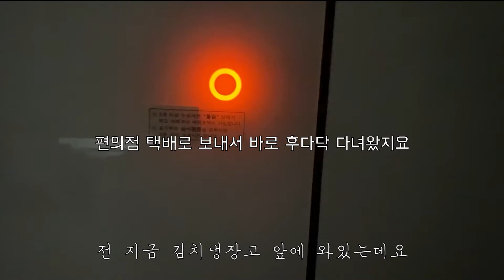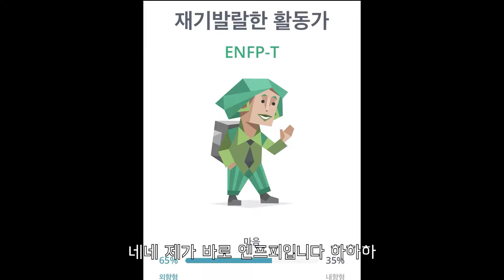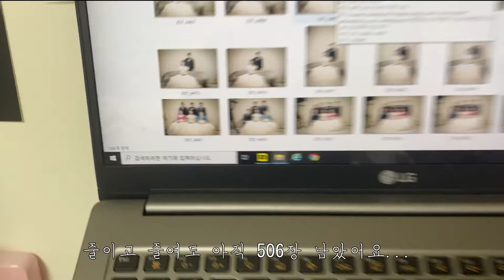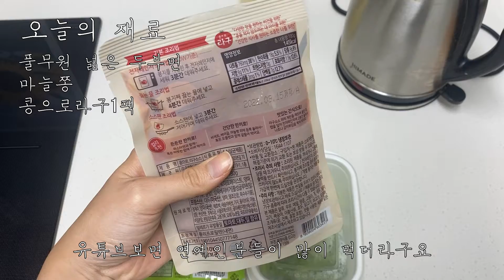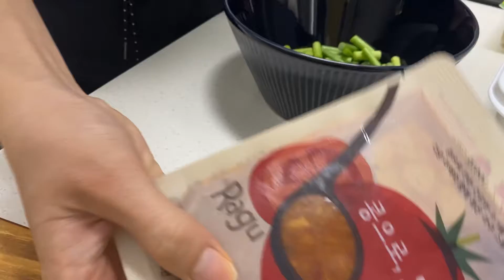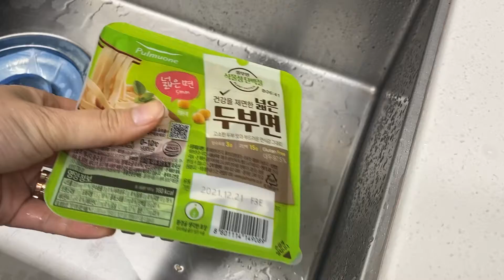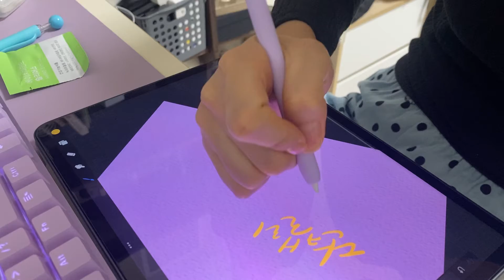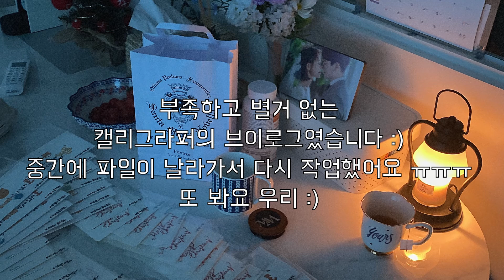캘리그라피 작가 단캘리의 첫번째 브이로그VLOG💜마켓컬리 콩으로라구두부면 만들기🍝신랑 회식하는날 혼자 놀기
캘리그라퍼 단캘리입니다!
캘리그라피작가의 일상 공유해요 :)
캘리그라피작가로서 첫 브이로그 인데

🍝콩으로라구두부면
콩으로 라구 - 마켓컬리
두부면 - 풀무원
마늘쫑 - 동네마트😂